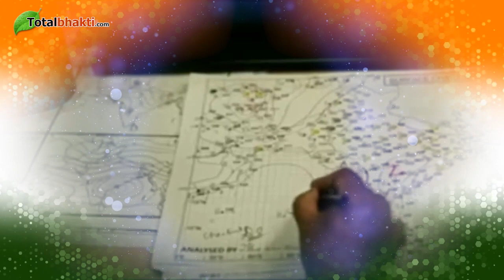जहाँ डाल डाल पर सोने की चिड़िया करती है बसेरा | वो भारत देश है मेरा | Richa Mishra Ji Bhajan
Bhajan :  Jahan Dal Dal Pe Sone Ki Chidiya Karti Hai Basera, Vo Bharat Dekh Hai Mera By Sadhvi Richa Mishra Ji
भजन  : जहाँ डाल डाल पर सोने की चिड़िया करती है बसेरा | वो भारत देश है मेरा, साध्वी ऋचा मिश्रा जी